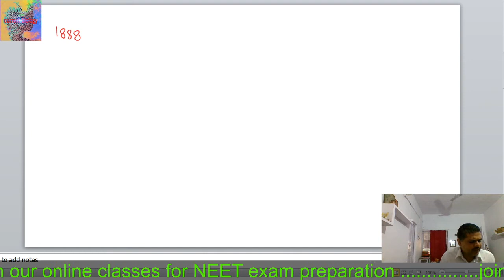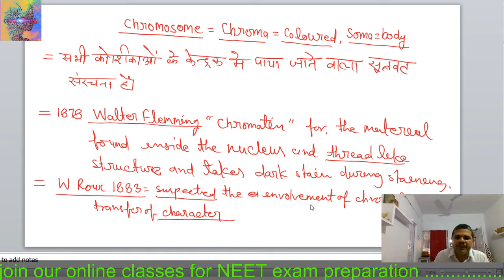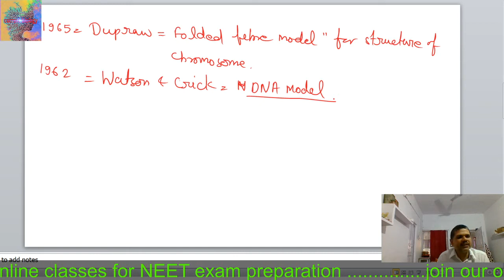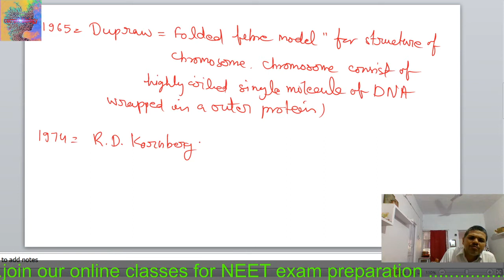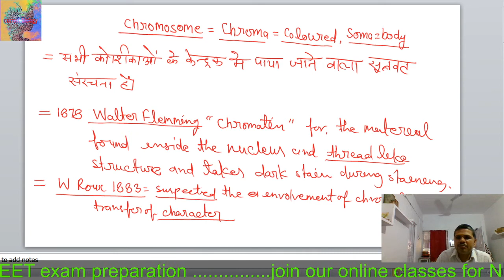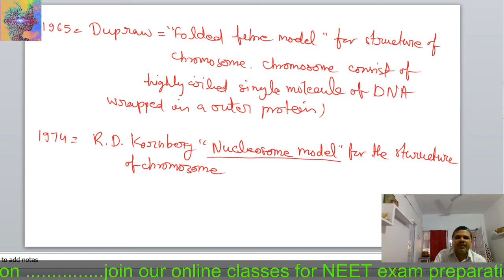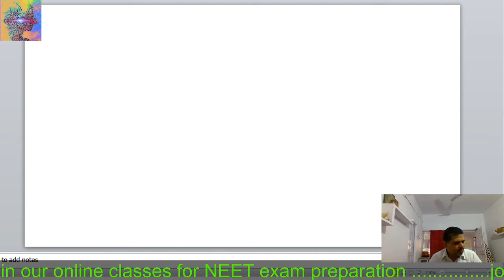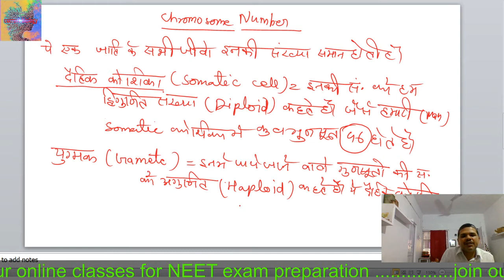Chromosome 1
For B. Sc. Ist semester